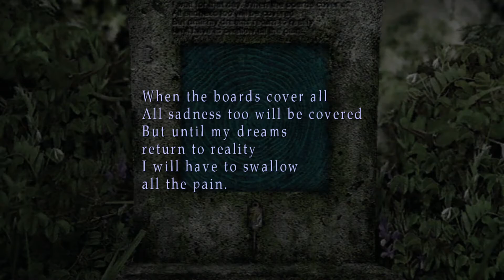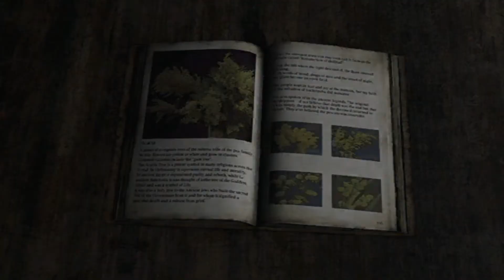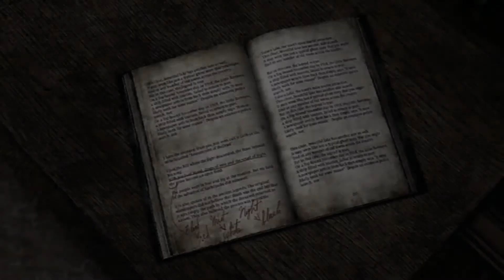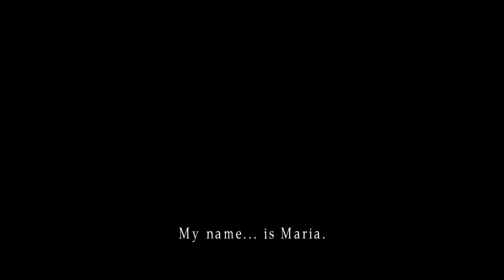Silent Hill 2 : Born From A Wish (except all the gameplay is sped up by 400%)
Cut scenes Normal